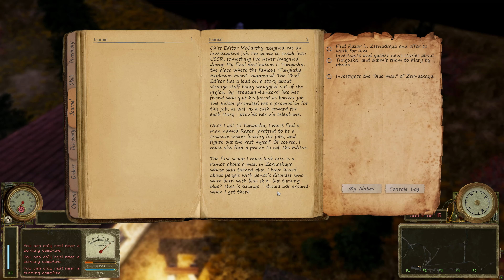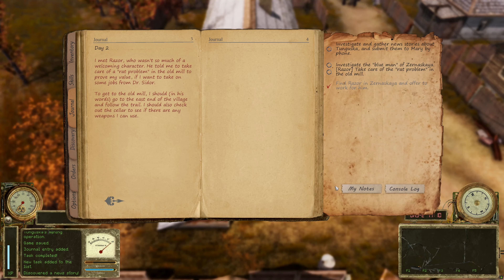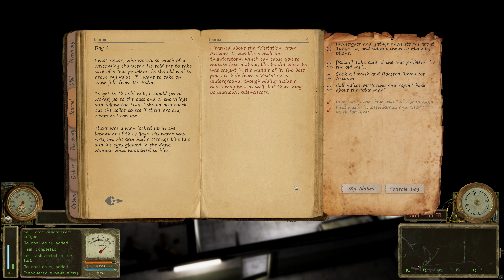The Tunguska | Part # 2 - Crossing the Border